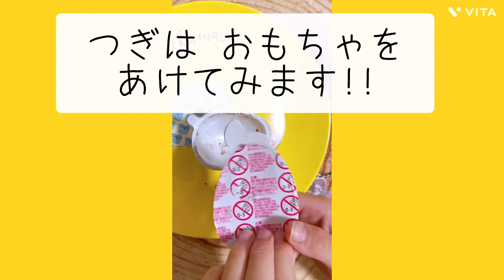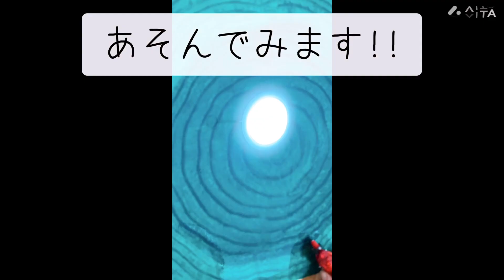【 toyegg 】という お菓子 紹介!!!!